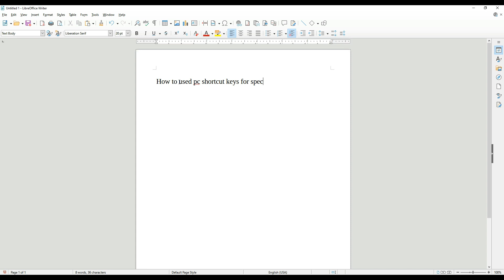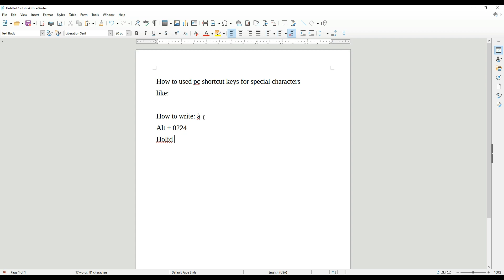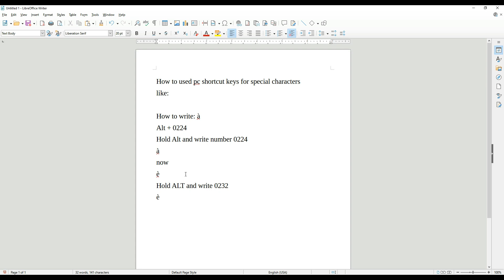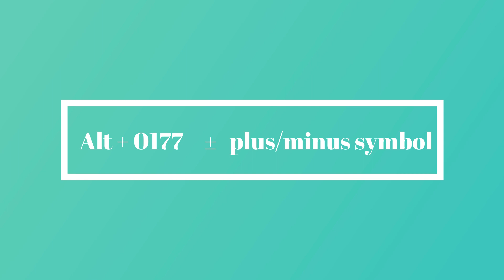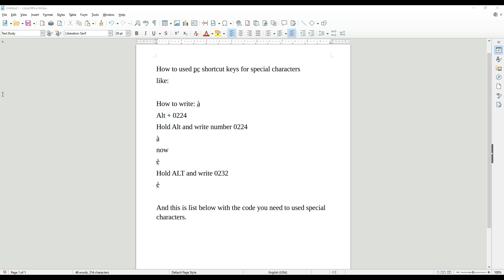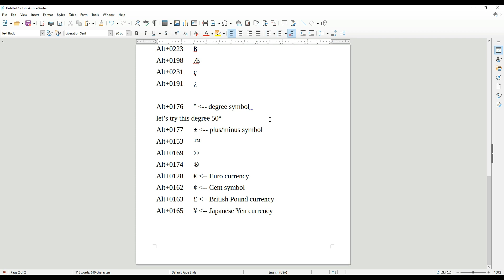How to use pc shortcut keys for special characters Windows pc